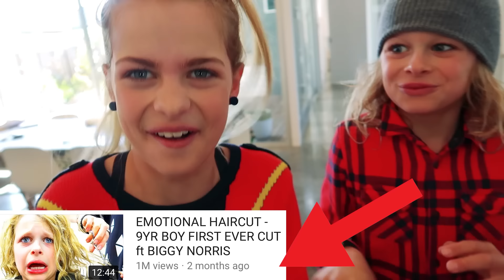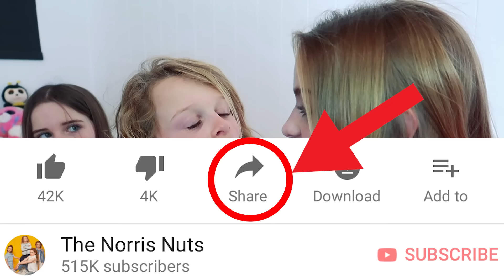IT’S OK, YOUR PET WILL GO TO HEAVEN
The family pet is dying...

Naz family pet fish is dying. Please help keep the family pet alive. Naz will be so sad if it dies///